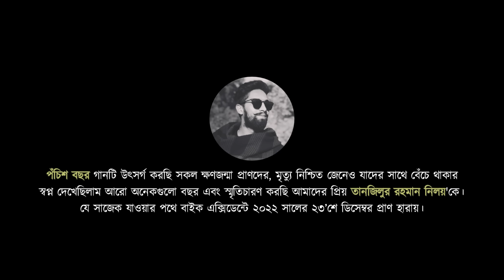Bagdhara - Pochish Bochor(পঁচিশ বছর) | (Official Audio)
“Pochish Bochhor” is the title track from Bagdhara's debut album "Pochish Bochhor".

Lyrics & Tune : Kazi Zohad Yazdani
Composed : Bagdhara

Lyrics:
আমি যদি পঁচিশ বছর বাঁচতাম রে
তবে তোমার কাছে আসতাম না
তোমায় ভালোবাসতাম না
কেন আমি পৃথিবীতে আসলাম রে
কিসের আশায় তোমায় ভালোবাসলাম রে।

আমি যদি জন্মের আগে মরতাম রে
তবে তোমার দেখা পাইতাম না
তোমার ভালোবাসতাম না,

তবু কেন এতো মায়া রে
আমায় বেঁধে সুতো গিট খায়
আমার বেঁধে সুতো গিট খায়
প্রতি স্টেশন থামি কার আশায় রে
তোমার স্টেশন কখনো তো আসেনা।

Bagdhara are:
Vocal | Guitar: Kazi Zohad Yazdani
Bass Guitar : G.M. Faruk Johny
Drums | Percussions: Pantha Singha

Audio Production: Studio Chanachur
Creative Production: Redugraphy
Video Production: Maa-Babar Dowa Production
Post Production: Clarte Studios
Animation: Md.Toriqul Islam

Mixed & Mastered : Taawkir Tajammul Nisshobdo
Recordist: Taawkir Tajammul Nisshobdo | Tawfiq Taj Niervik | Rakib Mahmud Ovee
Art Designer : Reduanul Islam Maruf
Editing : Md.Toriqul Islam | Pantha Singha | Reduanul Islam Maruf
Official Photographer : Meherab Shanto | Muhammad Rokibul Hasan